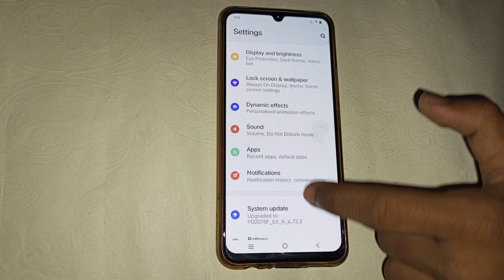Vivo Y01 me screen lock kaise set kare, how to set screen lock in vivo Y01